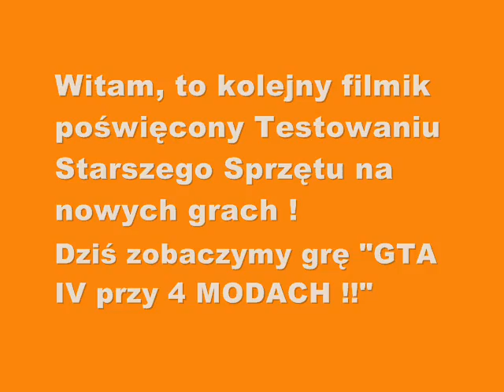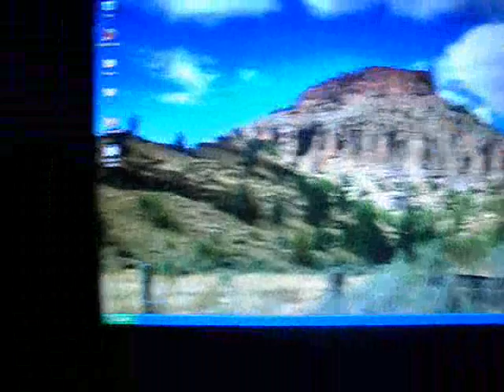GTA 4 na Core 2 Duo 2.13GHz , RAM 2GB DDR400 , HD4670 512MB GDDR3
Dokładna Specyfikacja Całego Komputera PC

Procesor: Intel Core 2 Duo E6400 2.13GHz/[L2] 2MB/1066MHz FSB/LGA775
Pamięć RAM: 2X 1GB DDR400 GoodRam CL3 Dual-Channel
Płyta Główna: ASRock 4CoreDual-SATAII R2.0
Karta Graficzna: HIS IceQ Turbo Radeon HD4670 512MB GDDR3/128BIT/Rdzeń: 780MHz/Pamięć: 1000MHz (Efektywnie: 2000MHz)/PCI-E X16
Dysk(i) Twardy(e): 1X Samsung 40GB SATAI 7200RPM 2MB Cache + 1X Hitachi 160GB SATAII 7200RPM 8MB Cache
Napęd(y): 1X Pionner DVD-RW/CD-RW/CD-R/DVD-E - ATA/66
Zasilacz: TACENS RADIX 410

Chłodzenie:
-Procesor: Termaltake BLUE ORB II - TEMP ma MAKS. 42C
-RAM: BRAK
-Zasilacz: Wentylator 120mm
-Grafika: ARCTIC COOLING - TEMP ma MAKS. 48C
-DYSK(i): BRAK
-1X Wentylator TACENS 90mm Wywiewający Ciepłe Powietrze z Wnętrza Obudowy
-3X Wentylator(y) 80mm Wciągające Świerze Powietrze z Zewnątrz

Detale w Grze są dostatecznie widoczne na filmiku .. ! :D
Do tego są 4 mody ..
1.RealizmIV V6.2
2.EnbSeries 0,076a
3.VisualIV 1.1.7
4.EnvMod 5

Przedstawiam wyniki z benchmarka .. (Napewno zrobie z tymi wynikami filmik ale potem!)

Średnia Ilość FPS: 24.8
Użycie Procesora: 89%
Użycie Pamięci Operacyjnej: 78%
Użycie Pamięci Karty: 100%

Jak widać .. DA SIĘ GRAĆ !! :D